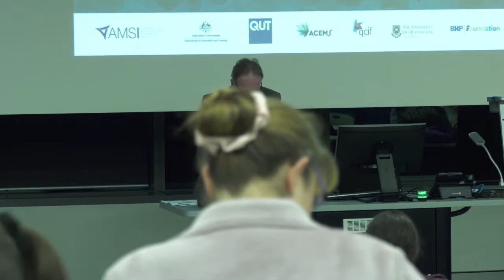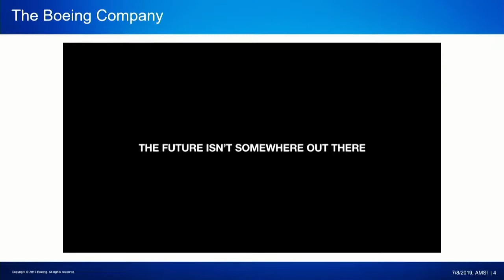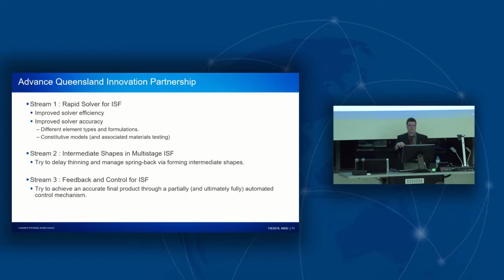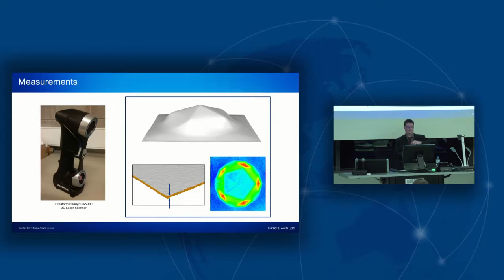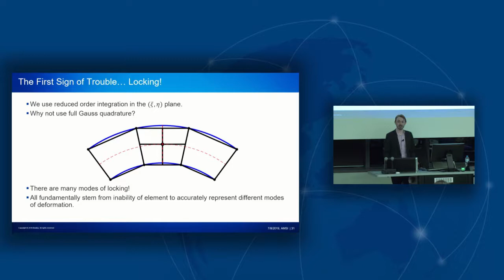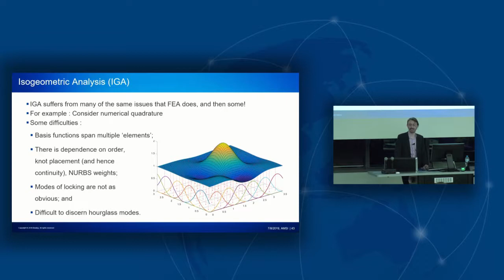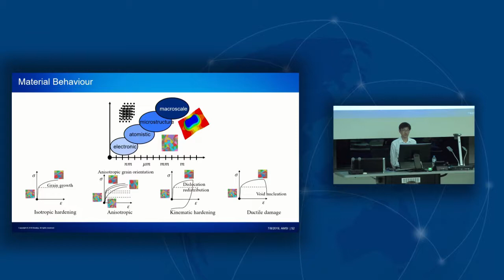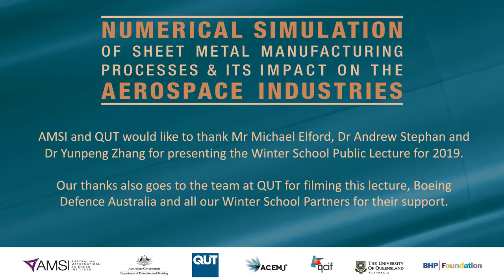Numerical Simulation in Sheet Metal Processes in Aerospace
This talk explore's the importance of computational modelling in the production of sheet metal components and the wider aerospace industries. The lecture features animations, methods for model validation, and a sneak peek at the day-to-day lives of mathematicians working in this exciting field, and find out about opportunities for graduates or interns wanting to pursue a career in this profession.